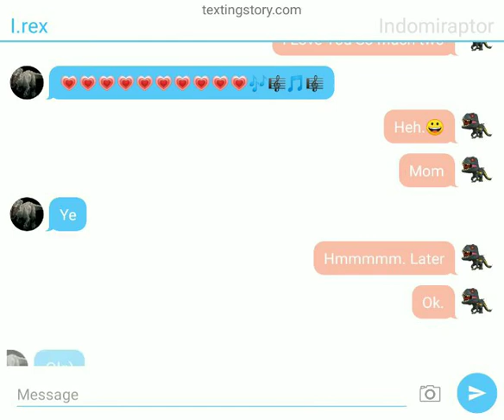The next day👁️‍🗨️